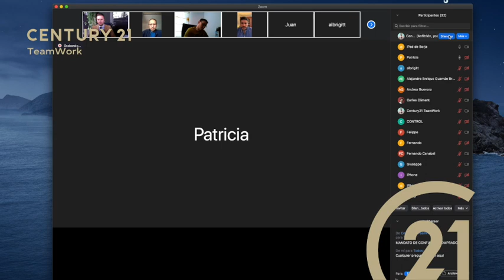LAS 8 IMPRESCINIBLES - con BORJA LOPEZ de Century21 Rambla